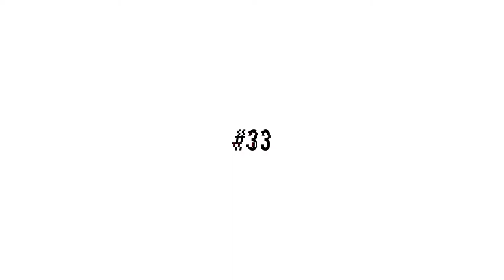[𝗘𝗡𝗚 𝗦𝗨𝗕] #33 Valentine's Officer | Superhuman Sharehouse Story『CHARISMA』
u'll be forever missed Rikai... rip

- 𝗙𝗥𝗢𝗠 𝗗𝗔𝗝𝗔𝗥𝗘𝗚𝗔𝗠𝗕𝗟𝗘𝗥 / 𝗝𝗨𝗦𝗧𝗜𝗖𝗘𝗥𝗜𝗞𝗔𝗜 -

𝗥𝘂𝗹𝗲𝘀 𝗔𝗯𝗼𝘂𝘁 𝗥𝗲𝗽𝗼𝘀𝘁𝗶𝗻𝗴 𝗮𝗿𝗲 𝗼𝗻 𝘁𝗵𝗲𝗶𝗿 𝗧𝘂𝗺𝗯𝗹𝗿 𝗮𝘀 𝗮 𝗣𝗶𝗻𝗻𝗲𝗱 𝗣𝗼𝘀𝘁

- 𝗖𝗥𝗘𝗗𝗜𝗧𝗦 -

- 𝗧𝗟 𝗡𝗢𝗧𝗘𝗦 𝗙𝗥𝗢𝗠 𝗝𝗨𝗦𝗧𝗜𝗖𝗘𝗥𝗜𝗞𝗔𝗜 -

“Luliho” means nothing. It’s a custom Iori greeting.